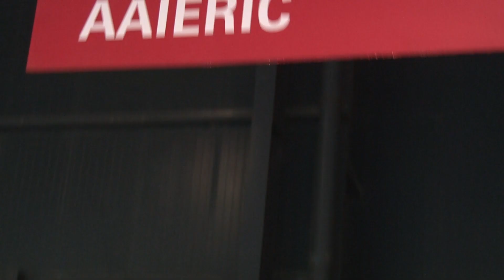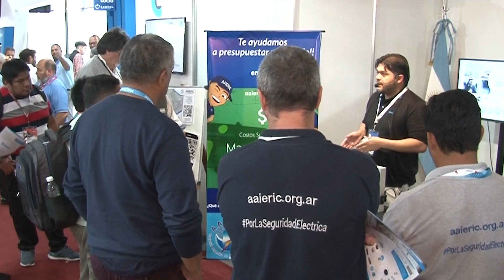"BIEL es un momento de fraternidad y encuentro con instaladores de todo el país"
En el marco de BIEL 2023, Electro Gremio TV entrevistó a Manuel Sánchez, tesorero de AAIERIC.